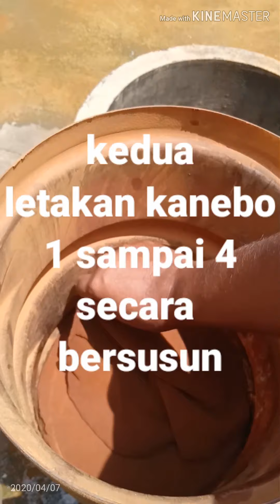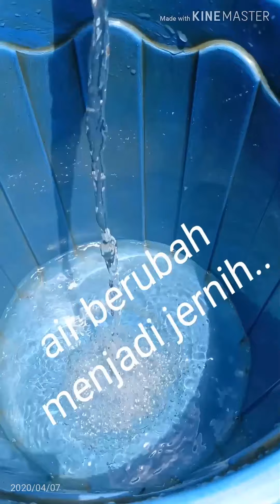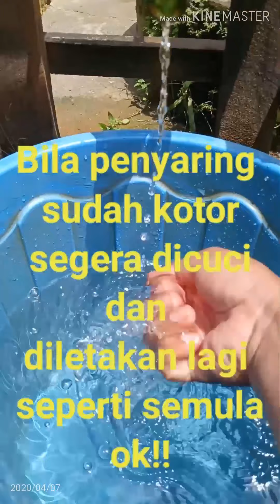Cara menyaring air keruh menjadi jernih dan lancar dengan sederhana | simak baik-baik sampai selesai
Apabila bapak/ibu mengalami masalah air keruh entah itu sumur, ledeng dll, kalian bisa mencoba dengan cara ini, Krn ini pengalaman saya ketika sumur yang saya gunakan mengalami air keruh dan sedikit bau, akhiranya saya kita berininsiatif untuk menyaring airnya dengan cara itu dan Alhamdulillah bisa jernih dan kemudian bisa membantu kami memperoleh air besih kembali.
kalau kalian binggung, ikuti saja langkah-langkah nya dengan cermat.

catatan :
sebaiknya kalau airnya kurang memungkin untuk dikonsumsi, gunakan saja untuk keperluan lain seperti mencuci pakaian atau perabotan, mandi dll. Ok!!